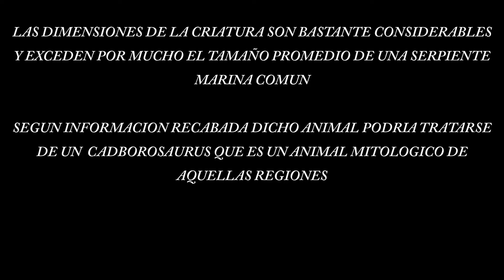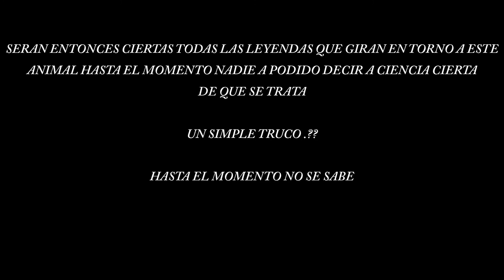FOTOGRAFÍA DE 1970 MUESTRA UN CADBOROSAURUS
SERPIENTE MITOLÓGICA CAPTURADA EN 1970